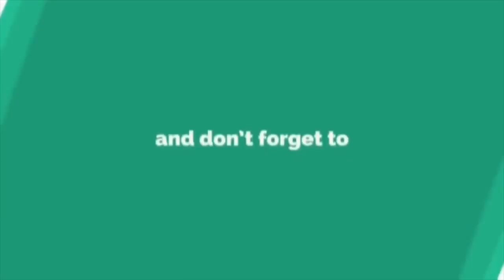TERKINI! Lantikan Menteri Besar Pahang Ditangguhkan Pihak Istana.